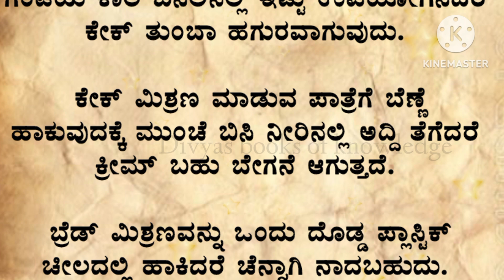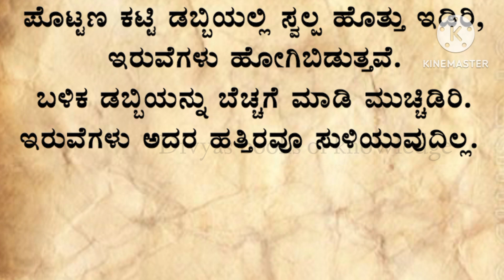ಅಡುಗೆ ಟಿಪ್ಸ್!Usefull information!Motivational!motivation!speech!vedio!cooking tips!in kannada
welcom to ,
divyas books of knowledge channel
 vedio,kannada motivational song,story,kathegalu,kathegalu kannada,kathe,helth tips,helth tips kannada astrological tips | ವಾಸ್ತು ಶಾಸ್ತ್ರ | vasthu shastra | astrology  ಜ್ಯೋತಿಷ್ಯ
ಕೆಟ್ಟ ದೃಷ್ಟಿ ತೆಗೆಯುವುದು ಹೇಗೆ | ದೃಷ್ಟಿ ತೆಗೆಯುವುದು ಹೇಗೆ | ಕೆಟ್ಟ ದೃಷ್ಟಿ ನಿವಾರಣೆ ಮಾಡುವುದು ಹೇಗೆ | ಚರಿತ್ರೆ
ಜ್ಯೋತಿಷ್ಯ ,vara bhavishya, jeeth media,
vastutips
dinabhavishya
rashifal
rashibhavishya
horoscope
kannada
jeethmedianetwork
rashiphal
rashi
rashifal
jyotish
astrology
viewersloka
numerology
palmistry
astamangalaprashne
lakshmi
laxmi
vastu
vaastu
blackmagic
howtoremoveblackmagic
krishna
vishnusahasranama
positivevibes
positiveenergy
positivethinking
kannadanewmovie
blackmagic
vastutips
dinabhavishya
rashifal
rashibhavishya
horoscope
kundalibhagya
janmakundali
navaratri
northeast
how
vastudo